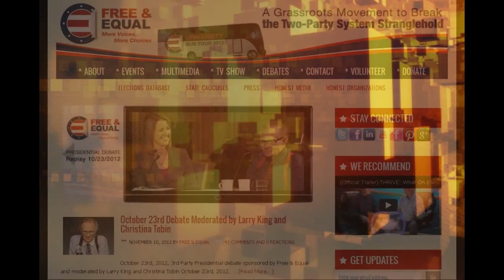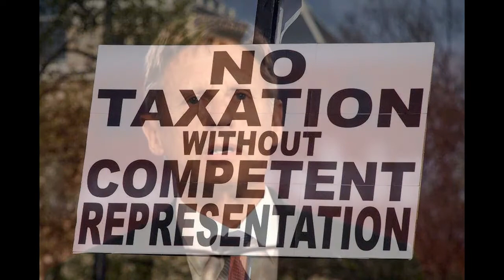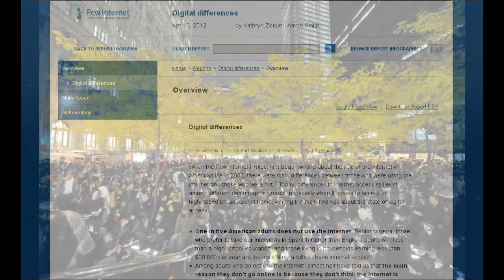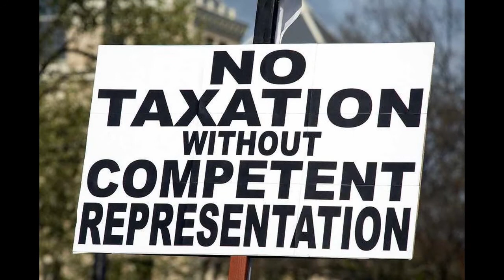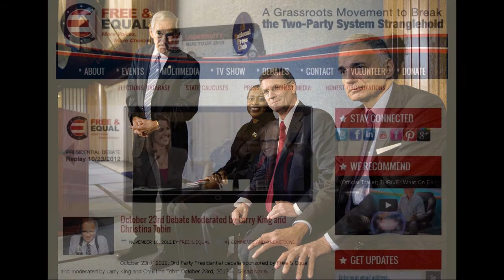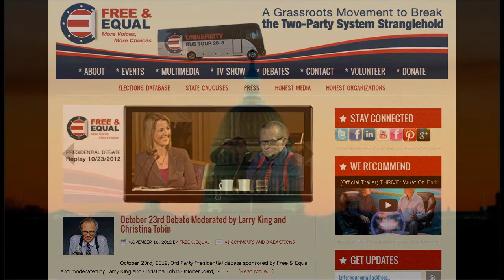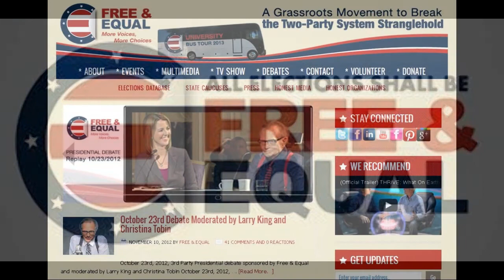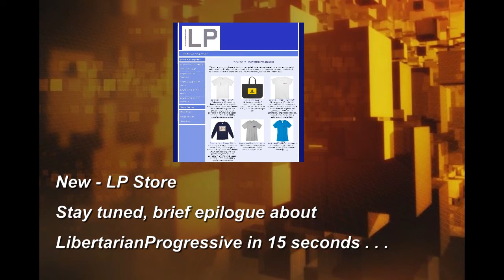Christina Tobin Interview : Free & Equal - Long term plan, Independent & Awake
1) Intro
2)
3)
4)
5)